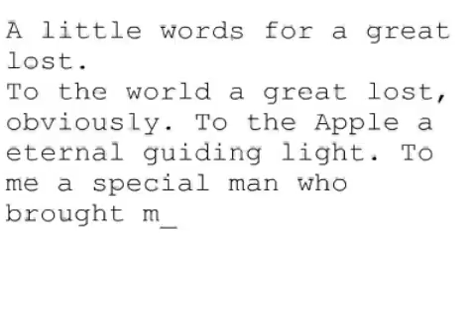Remembering Steve #154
A little words for a great lost.
To the world a great lost, obviously. To the Apple a eternal guiding light. To me a special man who brought me hope and inspiration. Thanks Steve Jobs, you made a great job.
Ralph